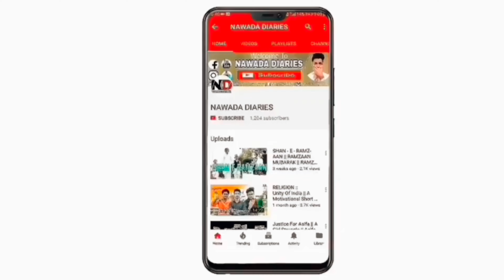Santorini Greece 🇬🇷 trip travel vlog